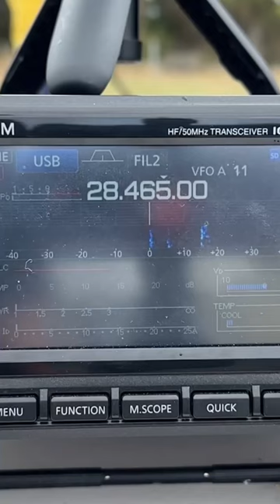How Far Can Ham Radio Reach?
We made heaps of long distance contacts!